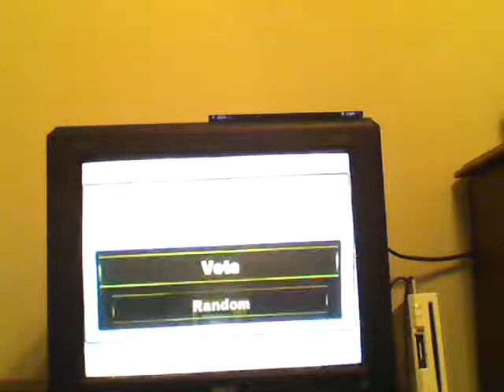[Mkwii] Wifi Match Part 12